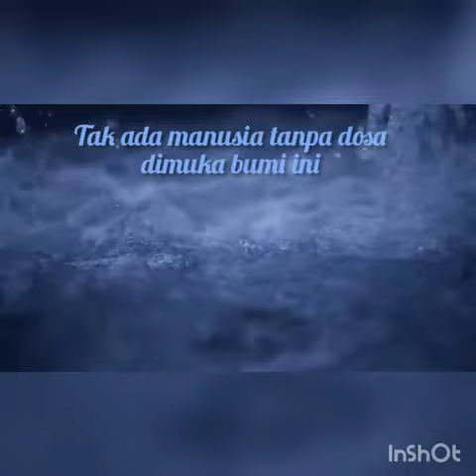Sahabat Syurga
Ditujukan bagi sahabat yang ingin berubah lebih baik...jangan malu untuk memulainya...karena sudah saatnya kita menjadi hamba yang mulia...